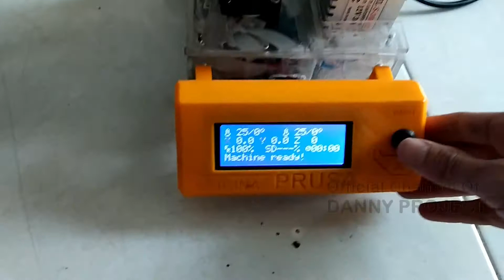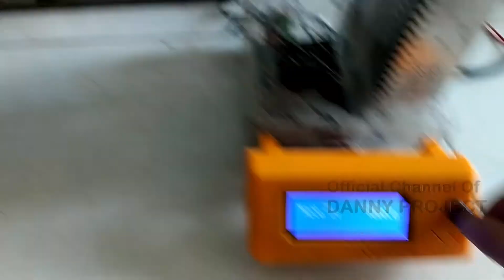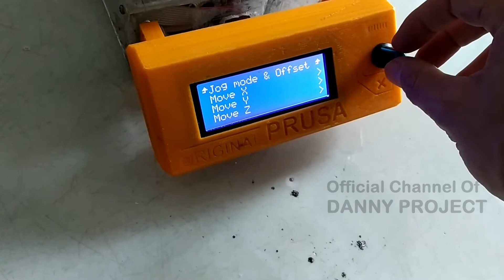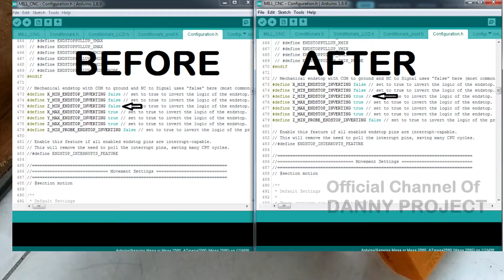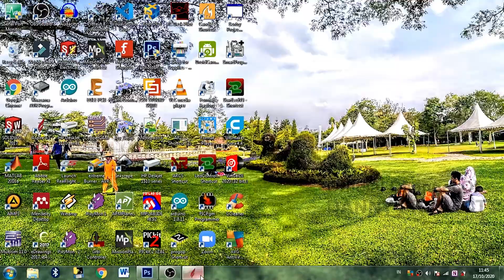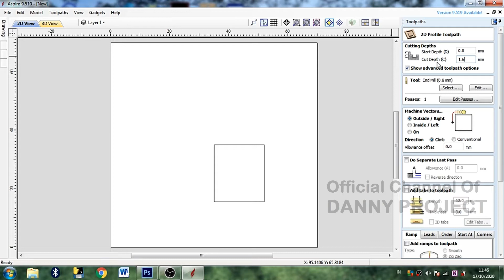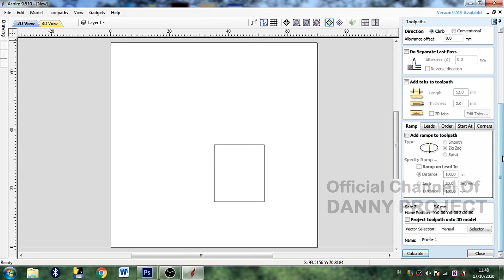DIY CNC Arduino | CNC Probe CNC Machine Z Probe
DIY CNC Arduino Z Probe pada cnc machine untuk kalibrasi axis Z saat digunakan. cara membuat z probe sangat mudah hanya membutuhkan beberapa mekanisme yg akan di lakukan. z probe cnc ini adalah mimin biaya di bandingkan menggunakan touch probe. bingung cara pemasangannya. simak videonya

selamat menyaksikan. terima kasih